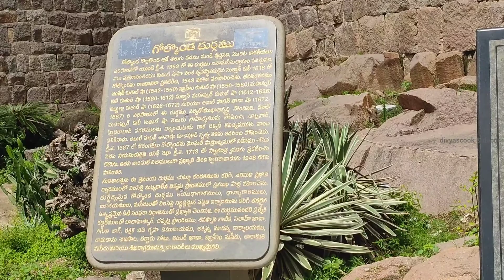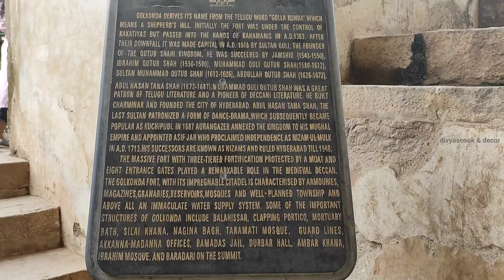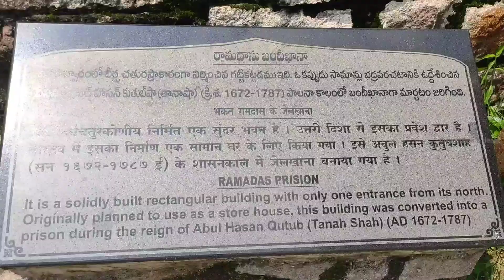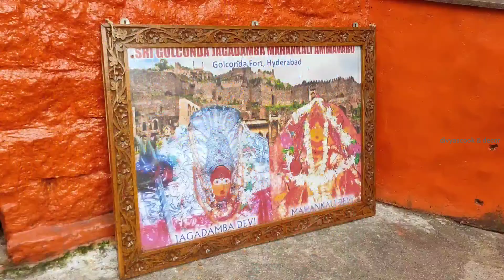golkonda kota last bonnam andukuna jagadamba ammavaru golkondafort tour